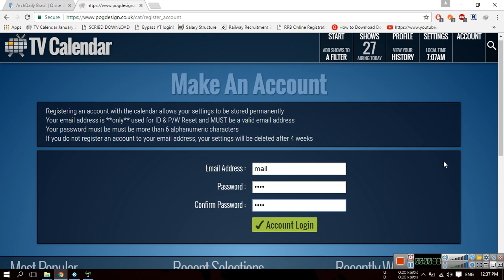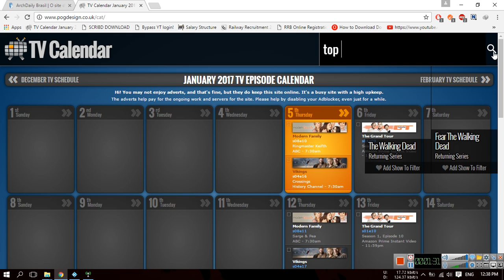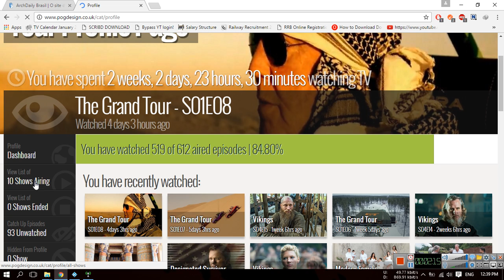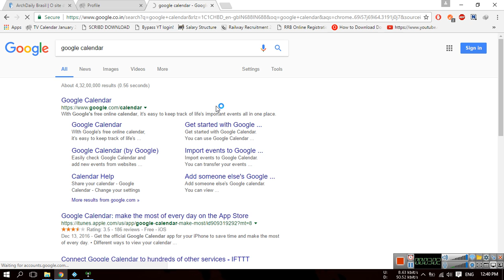Fall TV Premiere Dates 2017 in Google Calendar.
This video shows you, How to add your favourite tv show airing date and time to your google calendar.